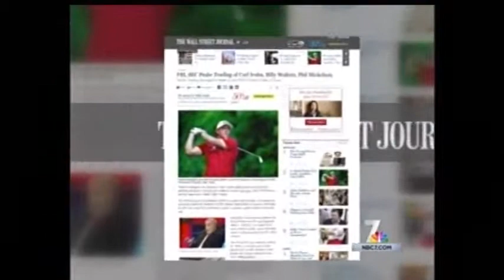SDSU's Dr. Wendy Patrick discusses the Phil Mickelson probe with KNSD-SanDiego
San Diego State University's business ethics expert, Dr. Wendy Patrick, discusses the federal probe of Phil Mickelson with KNSD TV.